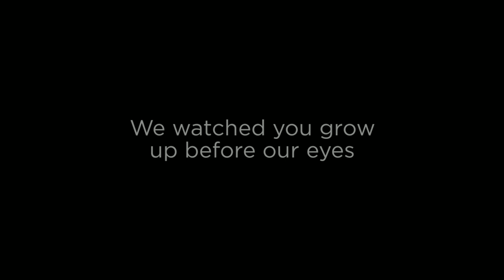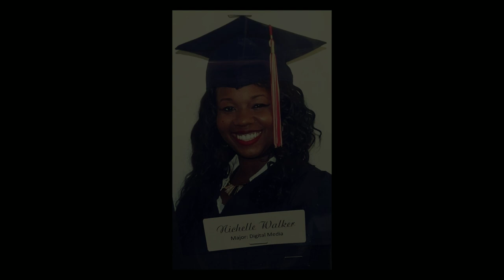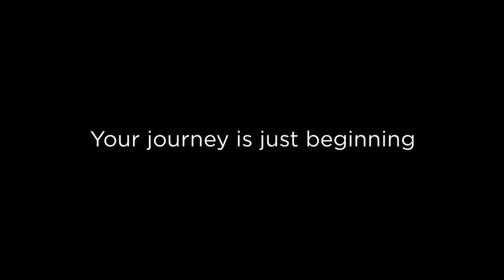Marquette University Class of 2016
We watched the Class of 2016 grow up before our eyes. This is their journey from childhood to Marquette University graduates.